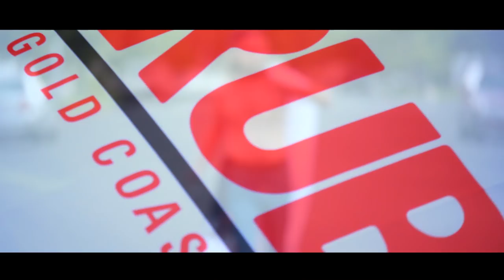ANNOUNCING THE INAUGURAL GRUB CLUB PUB CRAWL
THE INAUGURAL GRUB CLUB PUB CRAWL
SAT 9TH DECEMBER - SURFERS PARADISE, GOLD COAST

COME GET ON IT WITH RANDY!
BOSS HOG ATTIRE OPTIONAL
LIMITED SPOTS!